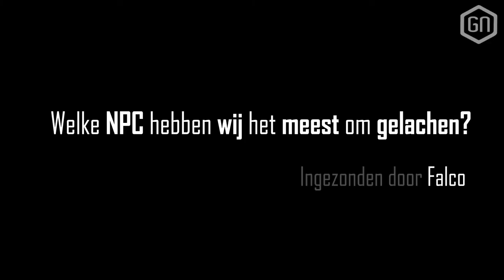De meest HILARISCHE NPC's?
In weer een nieuwe Goeie Frag is deze week de vraag 'Om welk non-playable character lachen wij het hardst?' aan de beurt. Ben je benieuwd welke humor onze redactie heeft en of er verrassingen tussen zitten? Check dan de video!

Laat bovendien een nieuwe vraag achter, zodat Goeie Frag blijft bestaan!